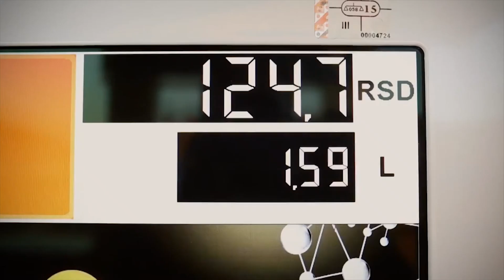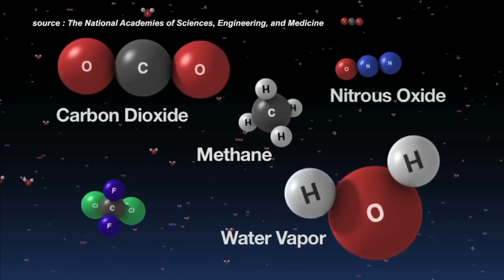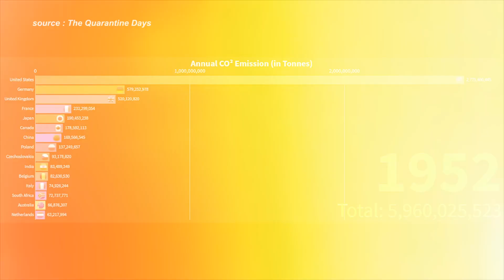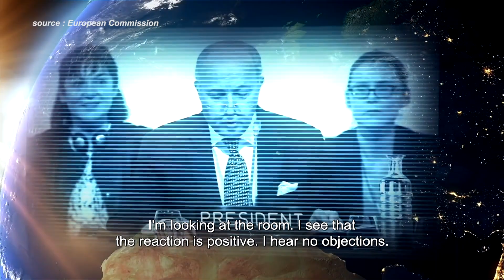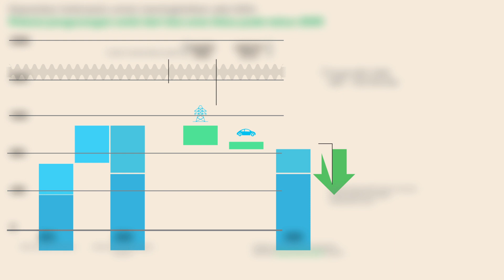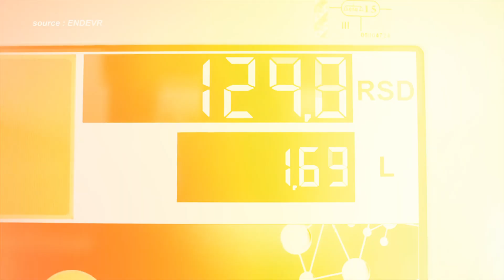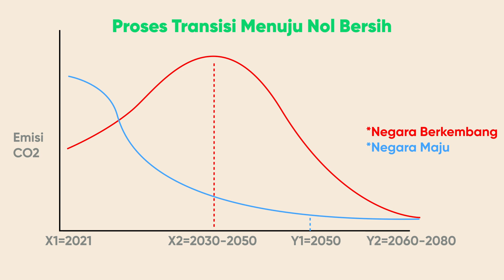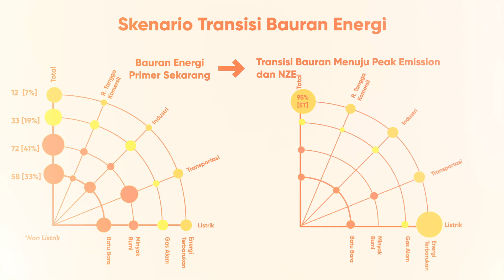Skenario Transisi Ketenagalistrikan Menuju Target Karbon Netral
Seperti yang pernah kita ulas sebelumnya, bahwa dalam memenuhi komitmen target karbon netral, PLN berencana mempensiunkan PLTU batubara secara bertahap yang dimulai pada tahun 2025 dan menggantinya dengan energi listrik berbasis energi baru dan terbarukan.

Pelaksanaan transisi energi menuju karbon netral pada tahun 2050 memang masih lama, tetapi beberapa hal masih menjadi pertanyaan, seperti:

00:00 Intro
01:30 Apa itu Emisi GHG dan Net Zero Emission?
03:58 Bagaimana road map, antisipasi dan skenario terbaik Menuju target karbon netral?
05:46 Bagaimana Perencanaan Transisi Energi Menuju Peak dan Net Zero Emission?
07:28 Apa Skenario Transformasi Ketenagalistrikan dalam Proses Transisi Energi?
08:49 Kesimpulan

yuk kita simak ulasan singkatnya berikut ini - Skenario Transisi Ketenagalistrikan Menuju Target Karbon Netral